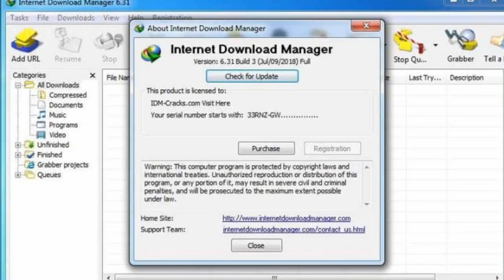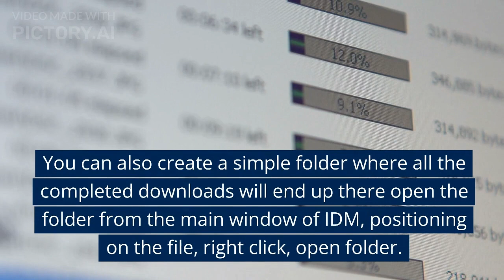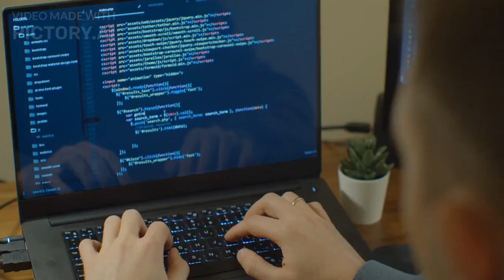How To Download IDM Serial Key For Registration Free Lifetime Vstcomplex.com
You can download idm full free with registration key. Follow the given link to download idm.